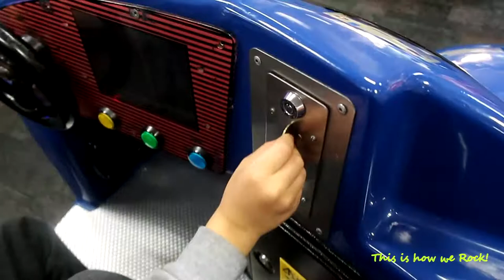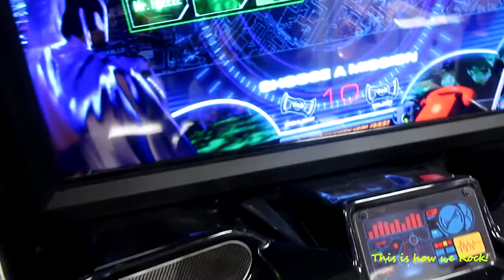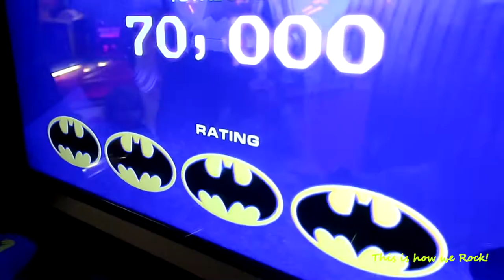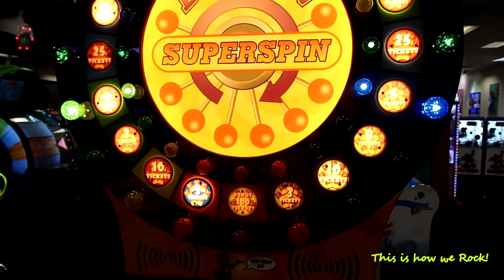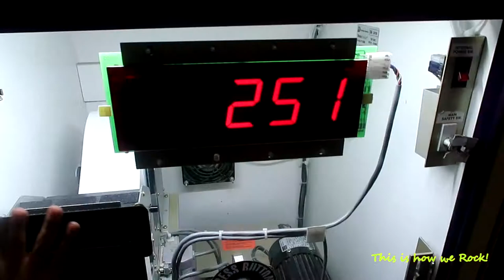Mom wants her birthday at Chuck E Cheese!